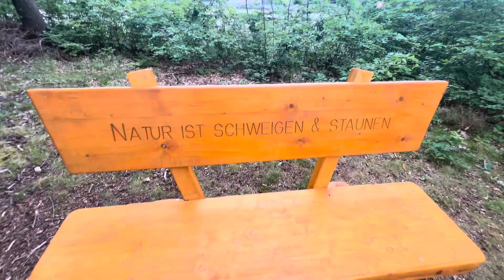Harley Davidson, Super Rally, Roadtrip, Prague, Germany 🇩🇪 Day Eleven, 20/05/2024